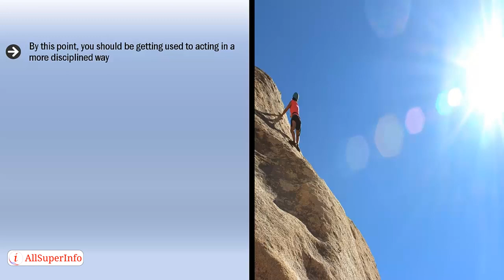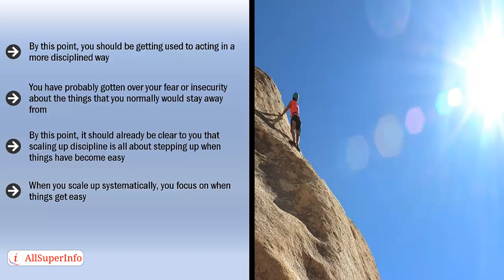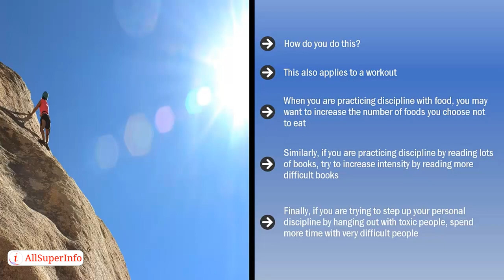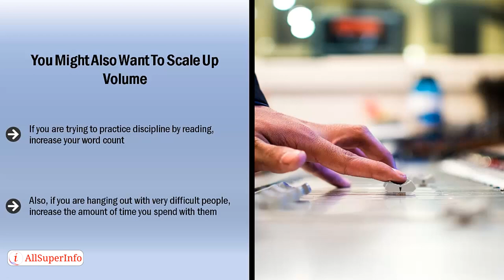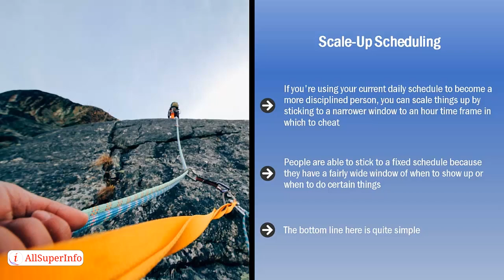09 Scale Up Systematically